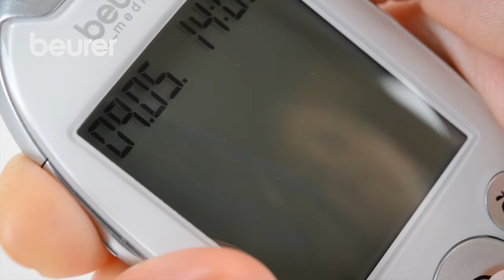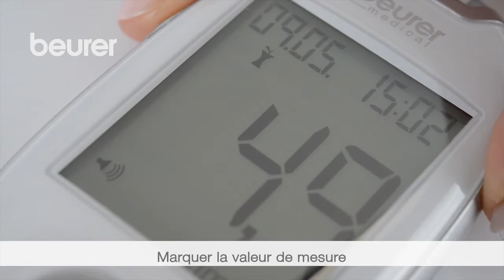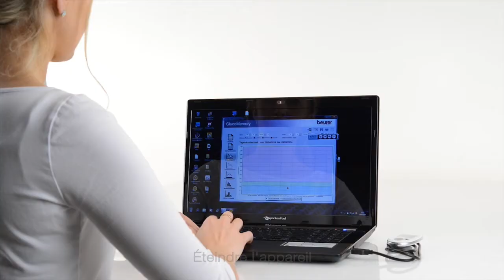Lecteur de glycémie GL 44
Lecteur de glycémie sanguine
Fente d'introduction lumineuse + Ecran XXL
Bandes de test ultra larges